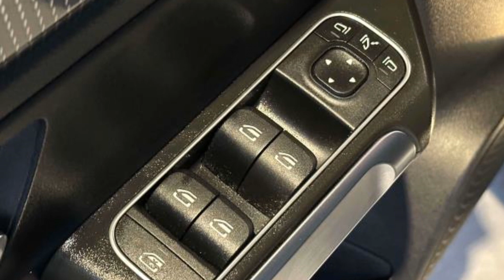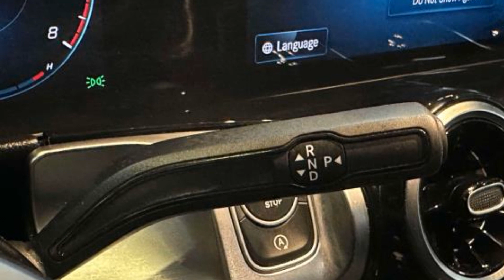Used 2020 Mercedes-Benz GLB GLB 250 W1N4M4HB3LW070833 Bayside, Long Island, Queens, New York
2020 Mercedes-Benz GLB GLB 250 W1N4M4HB3LW070833 Video

This 2020 Mercedes-Benz GLB GLB 250 W1N4M4HB3LW070833 is full of phenomenal features such as: